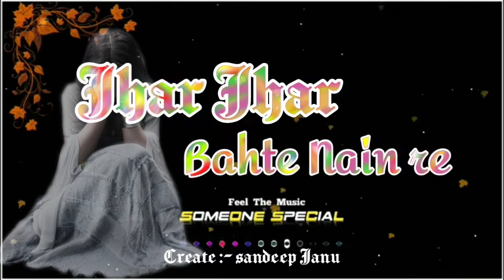sad 💗💖song 😂😂😂romantic song nagpuri status video viral video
Present :- Nagpuri  Status lover

edt :- sandeep tirkey